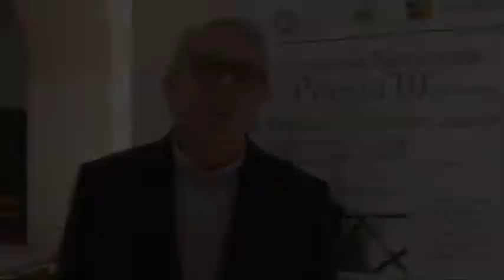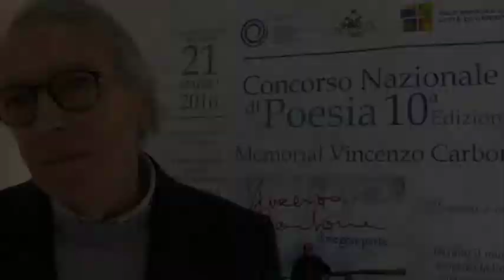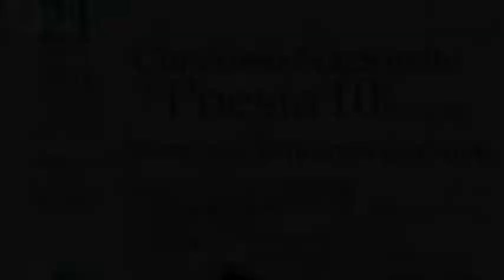Memorial V. Carbone 2016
E' al prof., all'amico, al concittadino Vincenzo Carbone che il Club Unesco di Cerignola dedica il Concorso nazionale di poesia. Ecco come lo ricordano gli amici in occasione della Xed. del Memorial.